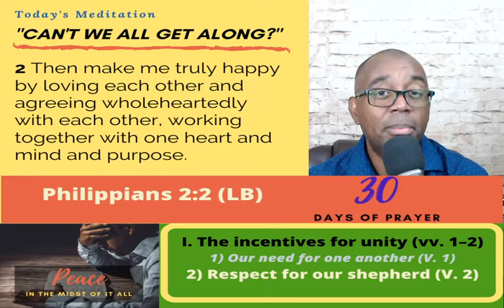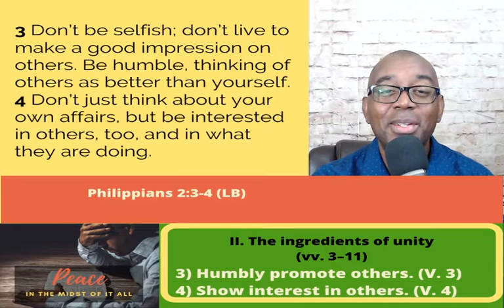Can't We All Get Along?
These familiar words represent a time of mass chaos in our world. This episodes message from Bishop Litman is very timely considering the times we are in today. In Philippians 2:1-4, the Apostle Paul calls for unity among the church in a time of chaos. As you watch this video, you'll be reminded of right behaviors that reflect Jesus.